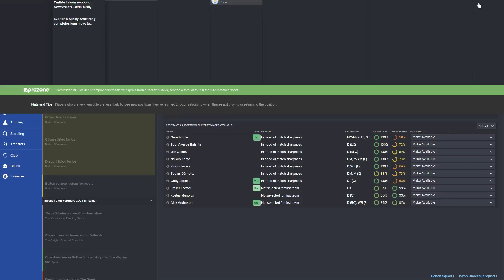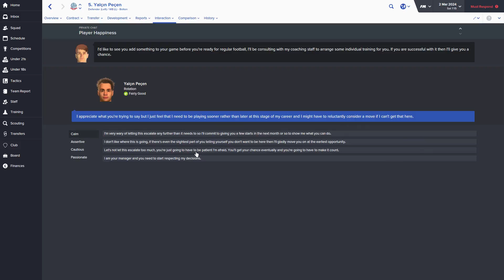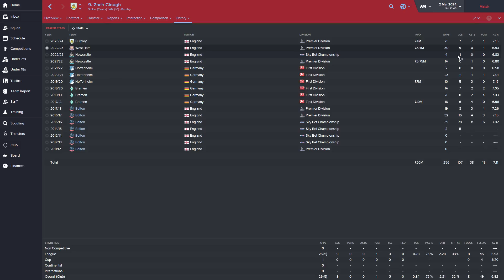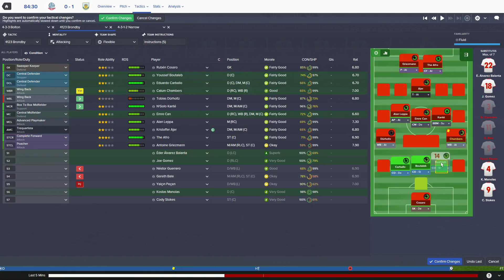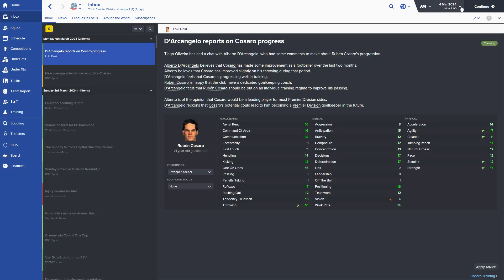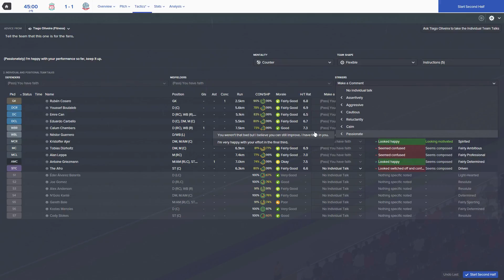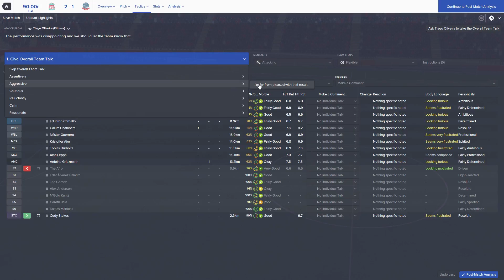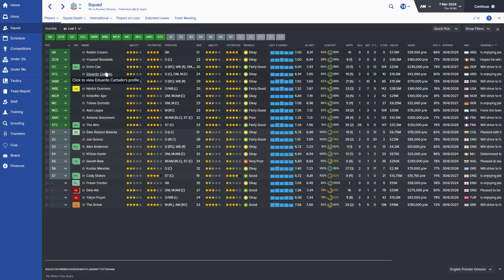Football Manager 2016 - Bolton Wanderers EP126 - I've Lost My Mind!